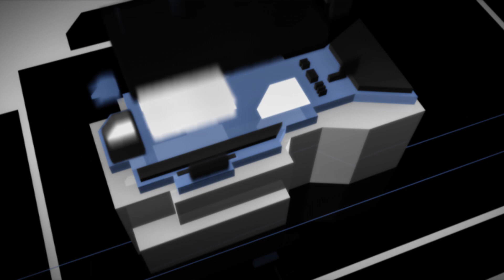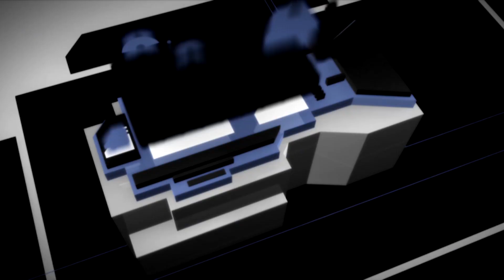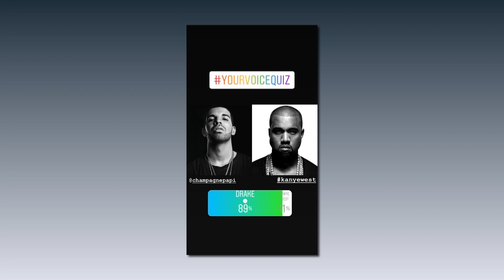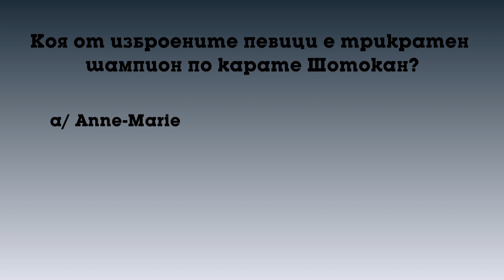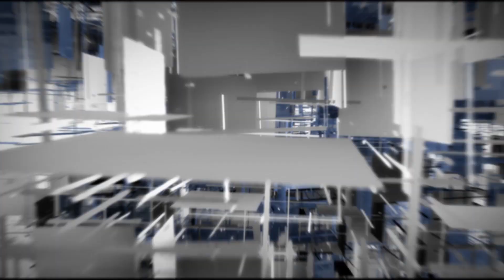YV Special Guest - NDOE за видеото към "Само за мен"